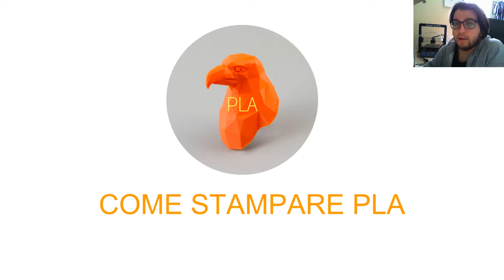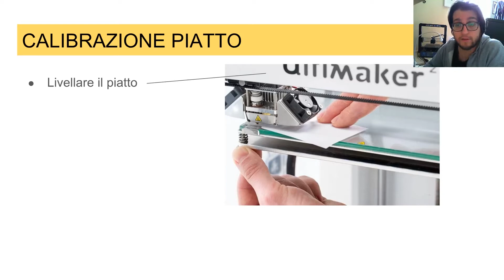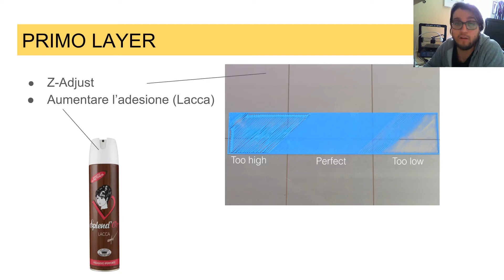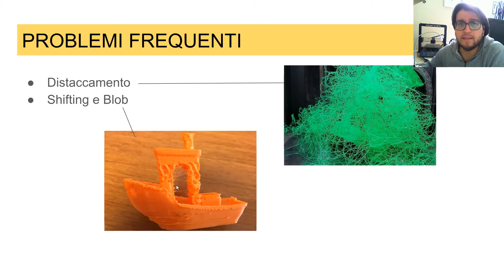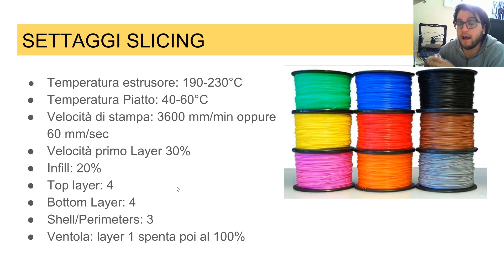Stampa 3D - Come stampare PLA (Qualche suggerimento)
In questo video vediamo qualche suggerimento per stampare PLA correttamente

Video estratto dal mio corso completo sulla Stampa 3D in uscita tra poco :)

Scopri tutti i video gratuiti su Fusion360

leggi gli articoli relativi alla stampa 3D e modellazione sul nostro blog Link al modello del mio mouse (consigliatissimo)

▶️ Dai un'occhiata al mio Shop su Amazon